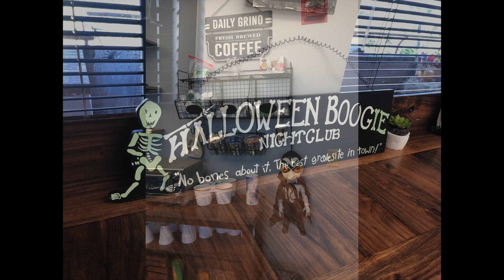2019 10 04 FBC Longwood Funtober Pajama Day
FBC Longwood Funtober--Pajama Day